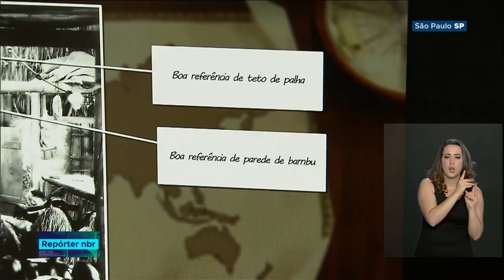Jogos Eletrônicos brasileiros conquistam o mercado internacional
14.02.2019 - Nos últimos cinco anos, o número de empresas brasileiras que desenvolvem jogos eletrônicos mais do que dobrou, passando de 142, em 2013, para 375 em 2018, segundo dados do 2º Censo da Indústria Brasileira de Jogos Eletrônicos.